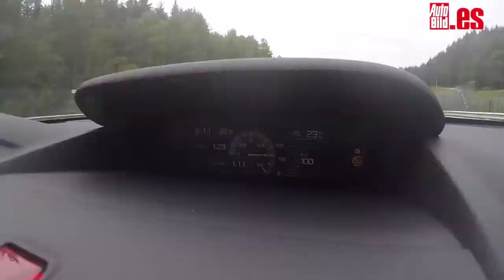BMW M3 vs Subaru WRX STi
With technology subaru gonna beat BMW